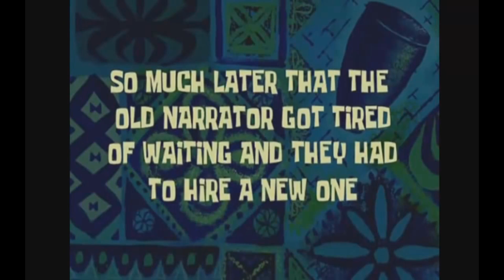OMG!!!! NEYMAR TOTS in FUT CHAMPIONS REWARDS 😱🔥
►PSN & XBOX KARTEN (code: FEELFIFA)